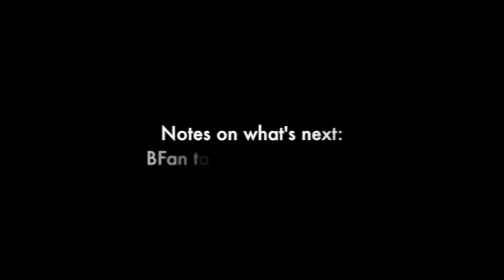VIDEO 5: Behind the Scenes at BFan: Dancer/Director Interviews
Part 5: Amours.  Video excerpt from Ballet Fantastique's 5x5 Gala retrospective, October 2014.

CURATOR/VIDEO DESIGN: Hannah Bontrager
CHOREOGRAPHY: Ballet Fantastique
MUSIC: With gratitude to our live collaborating musicians

EXCERPTS FROM BALLET FANTASTIQUE ORIGINAL WORK:
-Cinderella: A Rock Opera Ballet
-Pride & Prejudice: A Parisian Jazz Ballet
-As You Like It: A Wild West Ballet